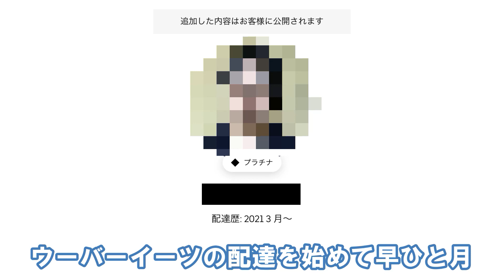【ウーバーイーツ】配達歴1ヶ月の初心者の対策【アドレス125原付二種】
ウーバーイーツの配達を始めてから約1ヶ月。
これまでの稼働を振り返り、売り上げを伸ばすための対策を考えます。
なお愛知県におけるバイク（原付二種）でのお気楽稼働です。全配達員に当てはまるわけではありません。同好の士のご参考になれば幸いです。

●ウバッグ

●フジラボ ナックルガード

●スポンジカバー SGB-70

●STRAIGHT(ストレート) ハンドル用クランプバー 15-431

●Tiakia スマホホルダー PHONE HOLDERS PB04-AC

●モバイルバッテリー：Anker PowerCore II 10000